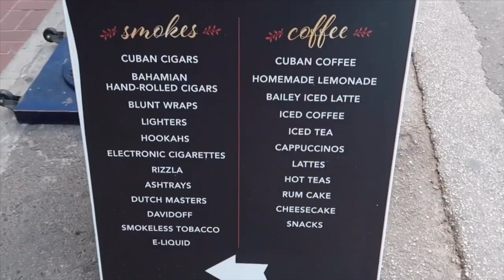RC Mariner of the Seas | Walk w/ Kosh Kenye thru the city - Nassau, Bahamas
What’s up friends?! Walk with us through the city of Nassau! 🤗

Music:  I don’t own any rights to the music in this video. This is non copyrighted music; see details as follows.